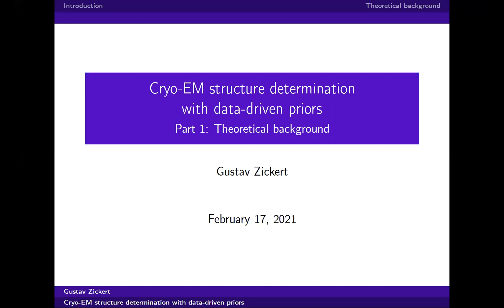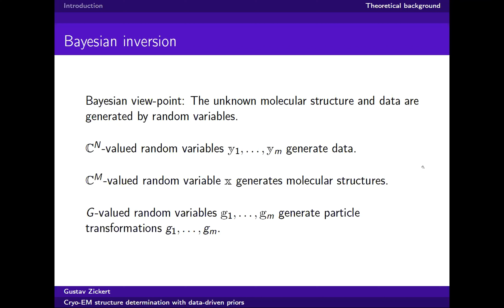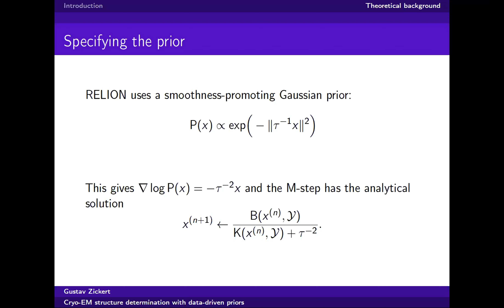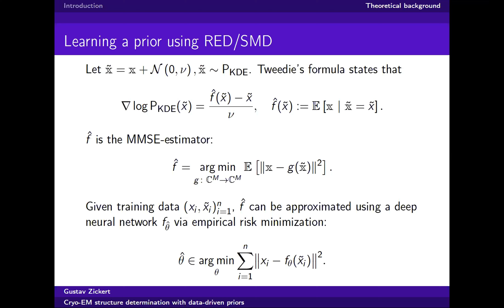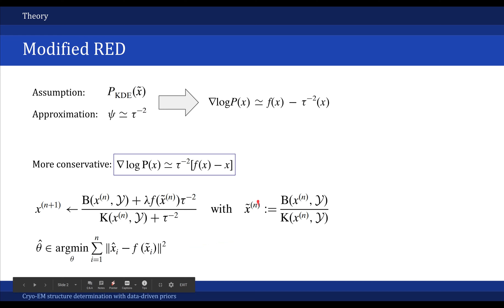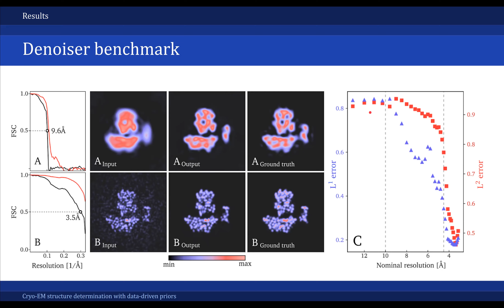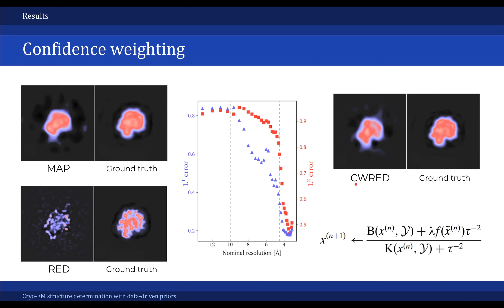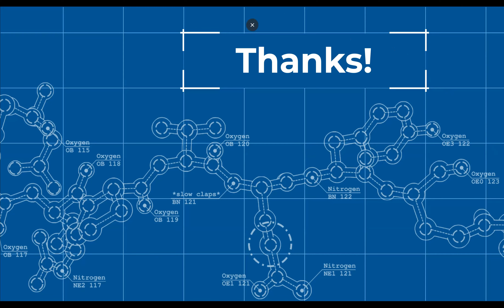OWCryoEM 02/17: Gustav Zickert, Dari Kimanius: Cryo-EM structure determination w data-driven priors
Three-dimensional reconstruction of the electron-scattering potential of biological macromolecules from electron cryo-microscopy (cryo-EM) projection images is an ill-posed problem. The most popular cryo-EM software solutions to date rely on a regularization approach that is based on the prior assumption that the scattering potential varies smoothly over three-dimensional space. Although this approach has been hugely successful in recent years, the amount of prior knowledge that it exploits compares unfavorably with the knowledge about biological structures that has been accumulated over decades of research in structural biology. Here, a regularization framework for cryo-EM structure determination is presented that exploits prior knowledge about biological structures through a convolutional neural network that is trained on known macromolecular structures. This neural network is inserted into the iterative cryo-EM structure-determination process through an approach that is inspired by regularization by denoising. It is shown that the new regularization approach yields better reconstructions than the current state of the art for simulated data, and options to extend this work for application to experimental cryo-EM data are discussed.